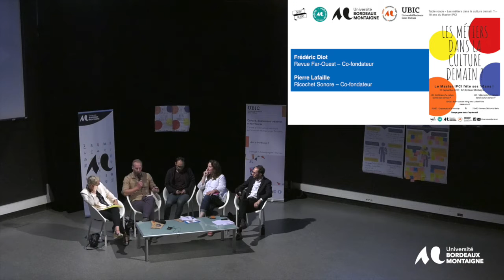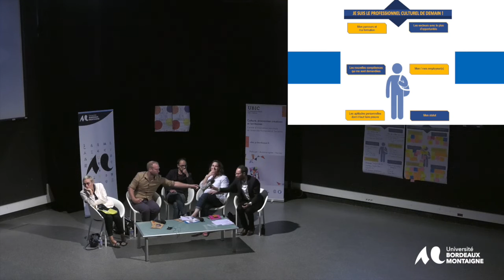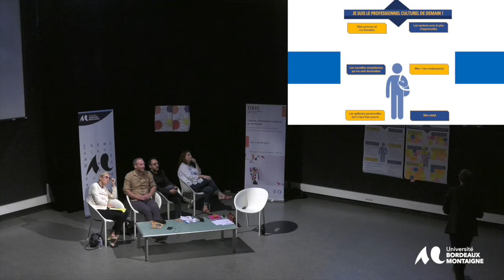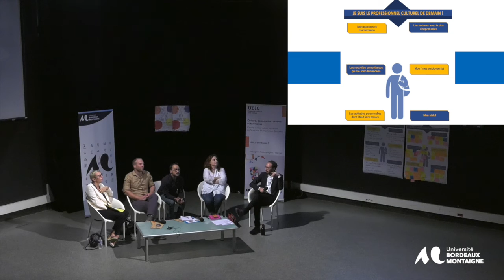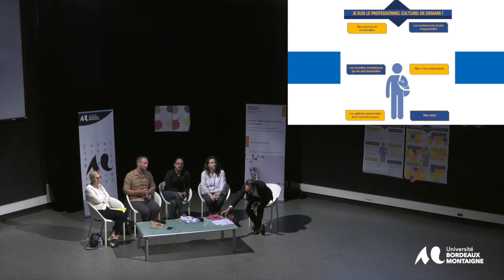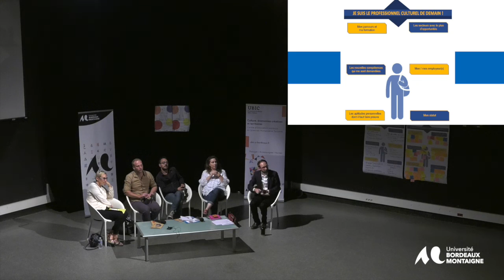Table-ronde : "Les métiers dans la culture demain ?"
Table-ronde proposée à l'occasion des 10 ans du master Ingénierie de
Projets Culturels et Interculturels, le 21 septembre 2019.
Animation : Gwenael Prudhomme
Participants :
- Pierre Lafaille
- Frédéric Diot
- Rachel Cordier
- Françoise Liot